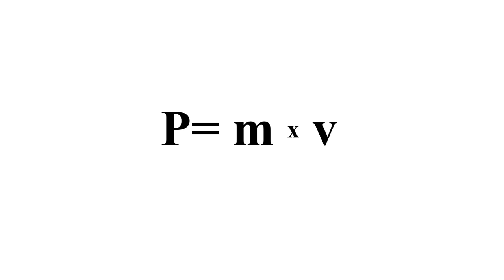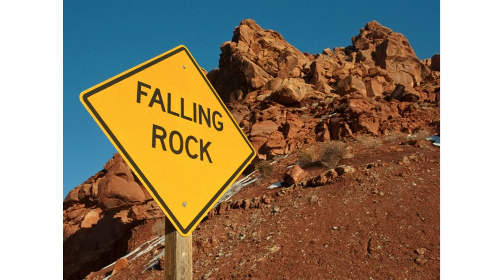Ignite Boston 9: John Brubaker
The Big Mo' - Gaining & Maintaining Momentum